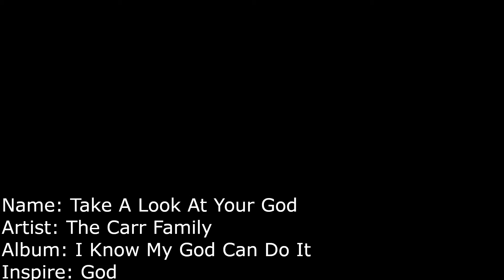Take A Look At Your God - The Carr Family ( American Sign Languages Version ) Music Video